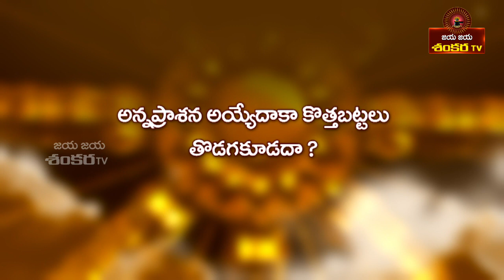అన్నప్రాశన అయ్యేదాకా కొత్త బట్టలు తొడగకూడదా?